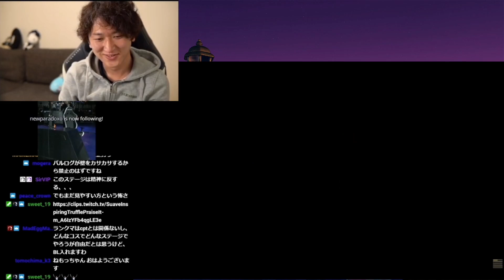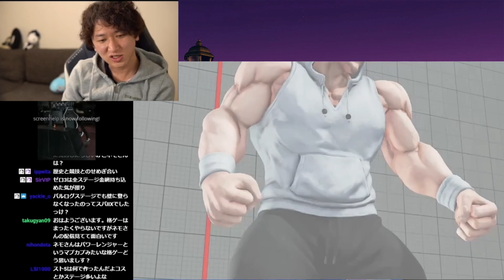【ネモ】どこにいるかわからないコス＋ステージの組み合わせが見えない件「このコス、ふんどし以上にヒドイ！」「このステージとコスすごい！w」【スト5・格ゲー】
その他主要な配信者・プレイヤー